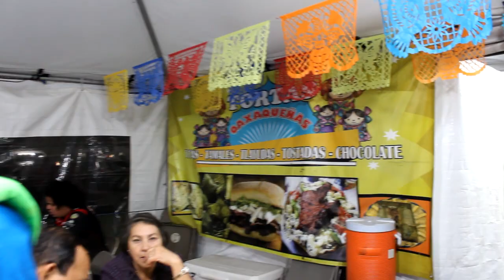Amigo Mike y Bombon visitan Nabani Oaxaca - Amigo Mike Oficial